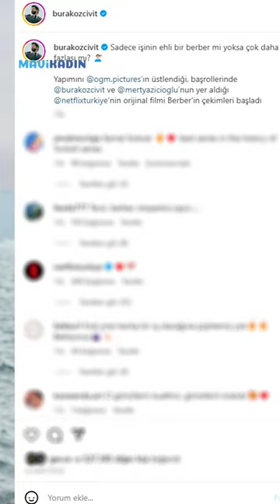Berber Filminden İlk Kare Geldi! Burak Özçivit ve Mert Yazıcıoğlu Başrolde...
İkili filmde baba ve oğlunu oynamaya hazırlanıyor. Yazıcıoğlu da aynı kareyi kendi hesabından paylaştı.